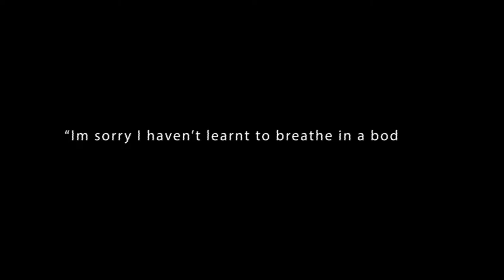The Queens Fortress Podcast S3Ep6 - With Sara Garib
In this episode of The Queens Fortress, we take a deep dive with Sara into the Swedish poetry scene as well as her journey in the space and how she has navigated her career. She shares poetry with us and even does a reading from the self-published debut book. We play games with Sara, share laughs and of course more poems.